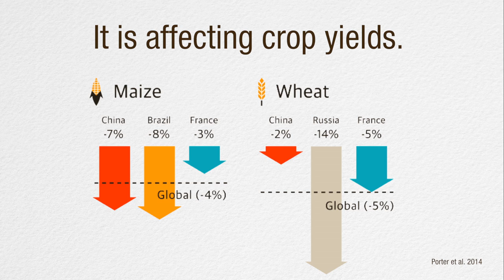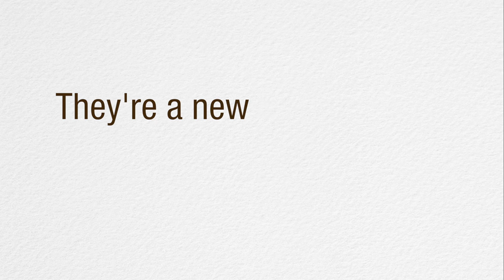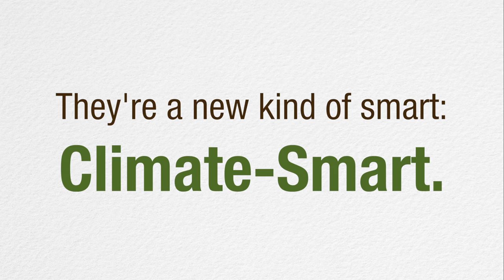Climate-smart agriculture: what it's all about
Why do we need climate-smart agriculture? And what do climate-smart farming practices look like? Meet some of the farmers who are leading the way!